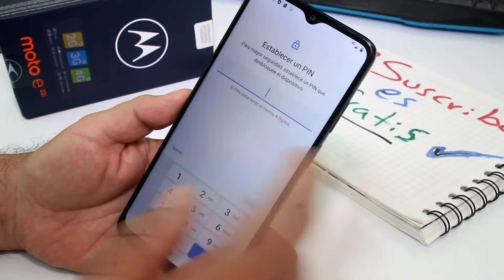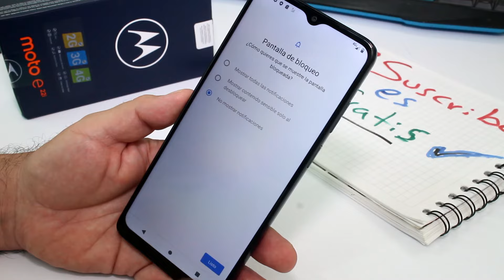Cómo ponerle contraseña de PIN a mi Motorola Moto E22i, E22 y E20 poner Contraseña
Cómo bloquear con pin Moto E22i, E22 y E20 Cómo poner un PIN de contraseña a MOTOROLA Moto E22i, E22 y E20 PIN.

Negocios Business